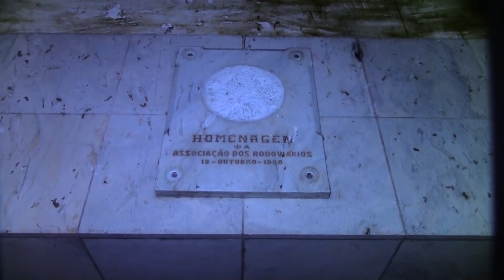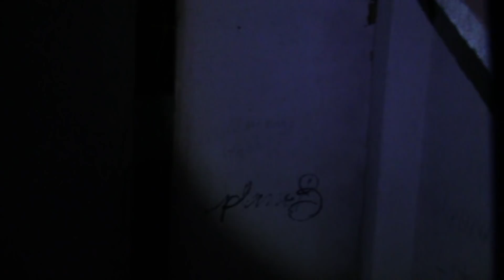DEU RUIM NA TORRE FANTASMA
Uma torre assombrada na rodovia BR-116 afasta visitantes que relatam aparições de fantasmas, uma investigação num local aonde o mundo paranormal toma conta, venha nessa investigação junto com a equipeROTA-X